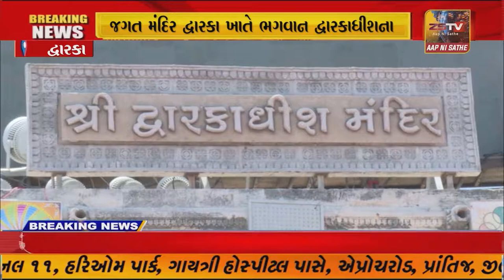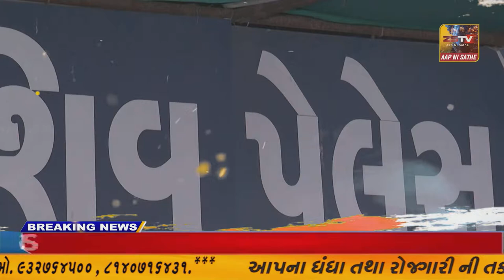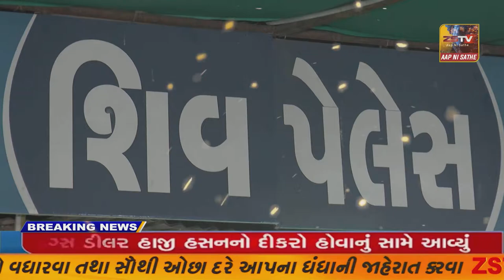દ્વારકા ખાતે ભગવાન દ્વારકાધીશના દર્શન કરી પૂજા-અર્ચના કરતા રાષ્ટ્રપતિ કોવિંદ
: જગત મંદિર દ્વારકા ખાતે ભગવાન દ્વારકાધીશના દર્શન કરી પૂજા-અર્ચના કરતા રાષ્ટ્રપતિ કોવિંદ//